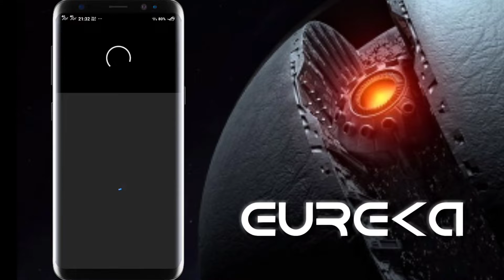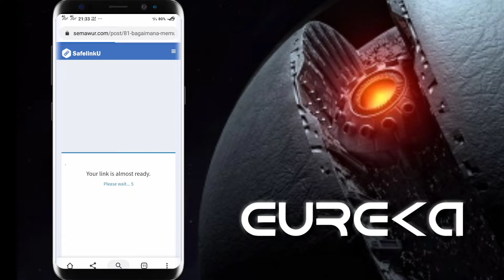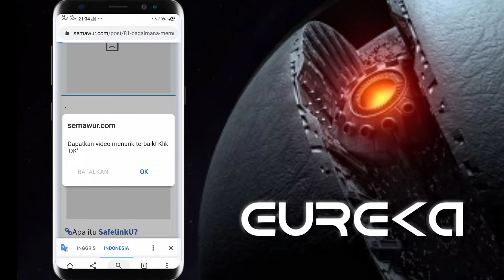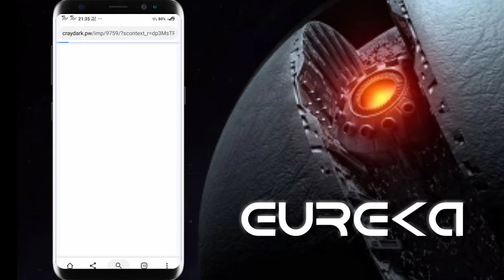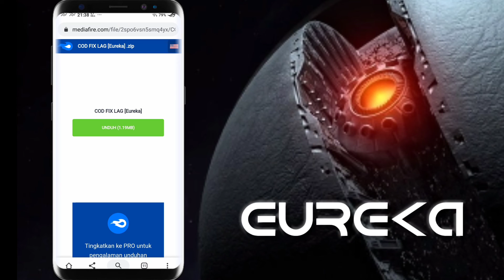CARA DOWNLOAD LINK SAFELINK